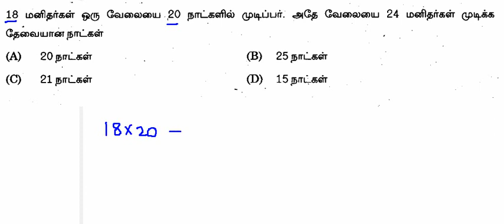TNPSC ASST. PROF. OF RADIOLOGY EXAM(03.09.2017) இல் கேட்கப்பட்ட கணித வினா-விடை விளக்கங்களுடன்